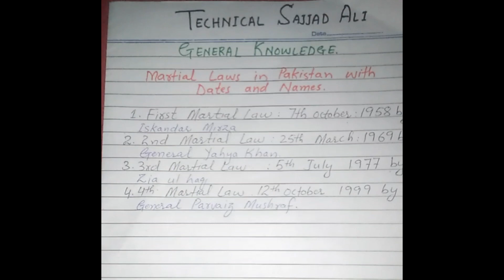Martial Law in Pakistan with date and time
General knowledge es video men aap jaan sakege ke pakistan men kitne martial law lage hai or kis kis date pe lage hai